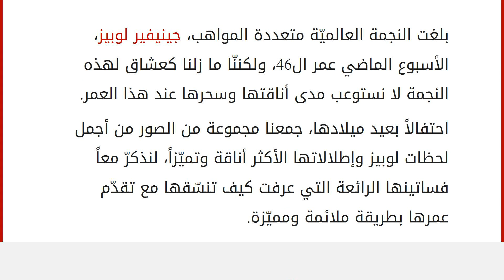فساتينها كانت ولا تزال ساحرة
إقراألمقال كاملا :
بلغت النجمة العالميّة متعددة المواهب، جينيفير لوبيز، الأسبوع الماضي عمر ال46، ولكننّا ما زلنا كعشاق لهذه النجمة لا نستوعب مدى أناقتها وسحرها عند هذا العمر.
احتفالاً بعيد ميلادها، جمعنا مجموعة من الصور من أجمل لحظات لوبيز وإطلالاتها الأكثر أناقة وتميّزاً، لنذكرّ معاً فساتينها الرائعة التي عرفت كيف تنسّقها مع تقدّم عمرها بطريقة ملائمة ومميّزة.